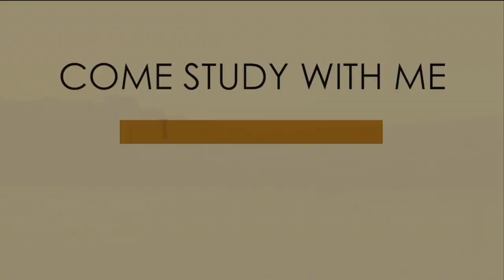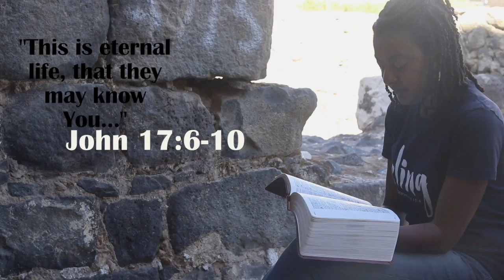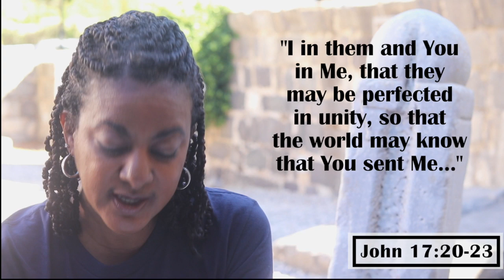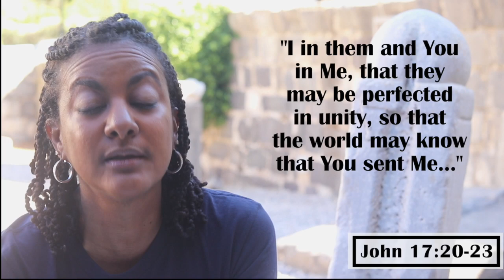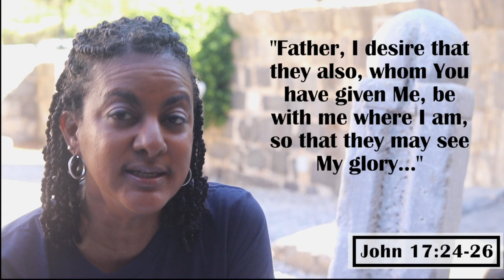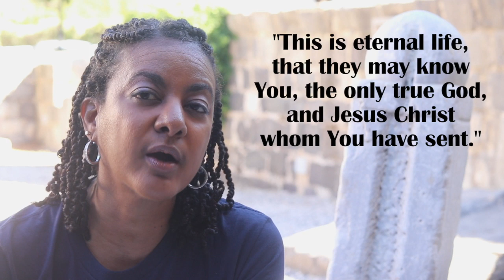CLING | John - Ch. 17 | Come Study With Me